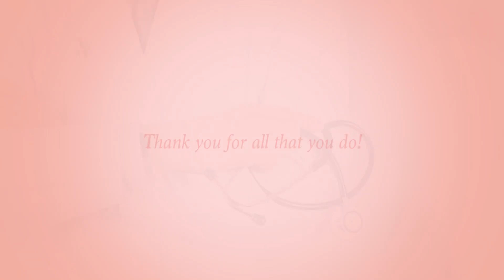How To Best Prepare for the Third Wave - National Doctors Day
To honour the work done by our healthcare professionals, BW Businessworld spoke to leading doctors on preparedness for the third wave of Covid-19 and their message to the people of India. HAPPY DOCTOR’s DAY